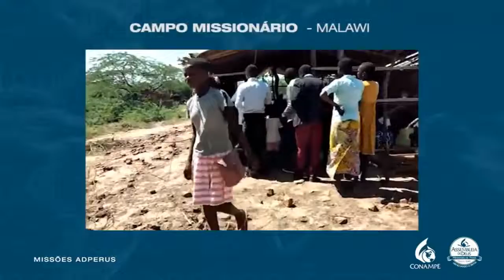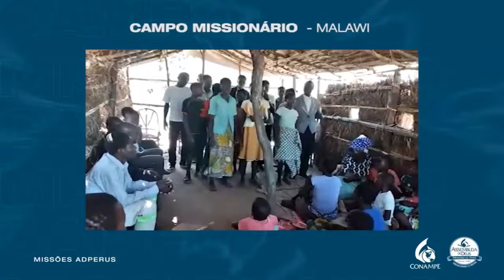Reprise: TV CONAMPE - 28.12.2021